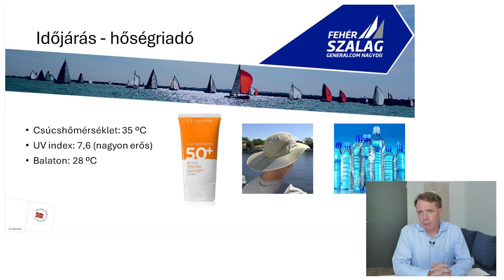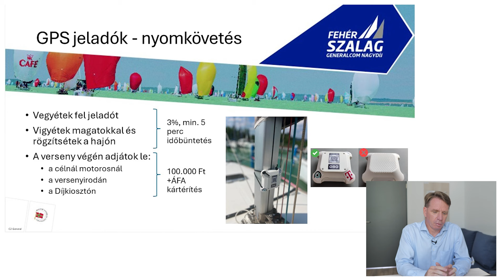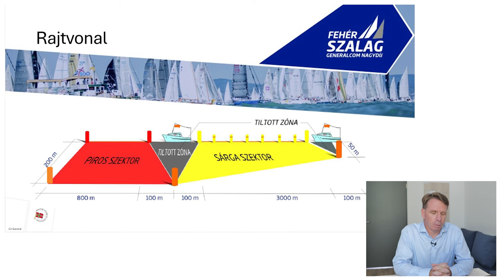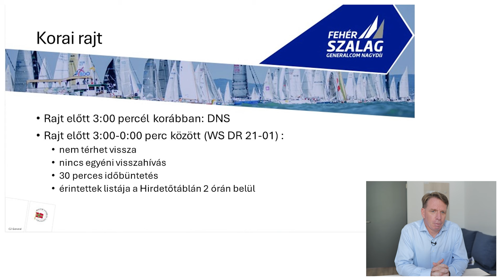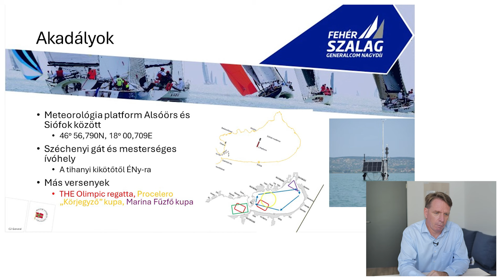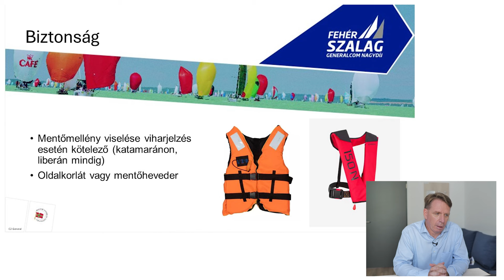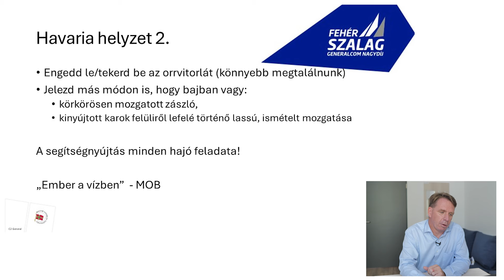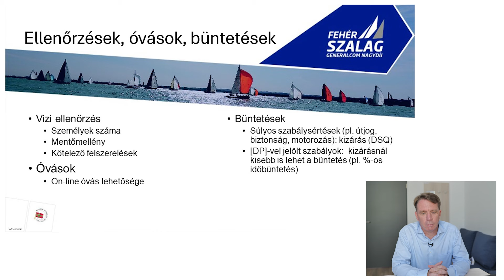Fehér Szalag GeneralCom Nagydíj – 27. Izsák Szabolcs Emlékverseny online kormányosi értekezlete.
Verebély Tibor versenyvezető.